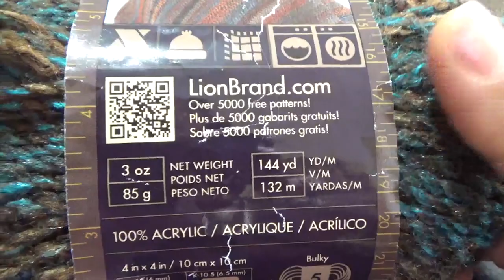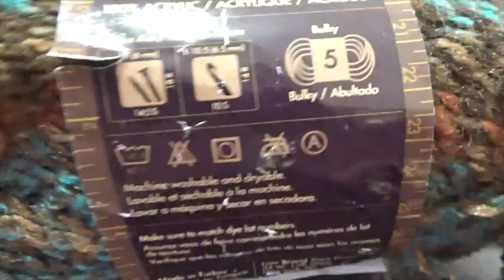Gorro en Punto Puff Trenzado a Crochet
DISEÑO: Angie C

QUIERES ENVIARME ALGO?:
Av. Carmen Serdan 91 Col. Emiliano Zapata
CP 04919 Ciudad de México